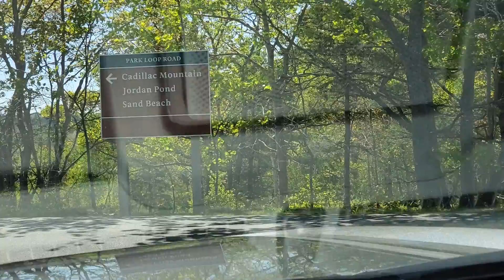Our trip up Cadillac mountain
I hope this doesn't make anybody dizzy I tried my best to show is going up the mountain I hope you enjoy the views